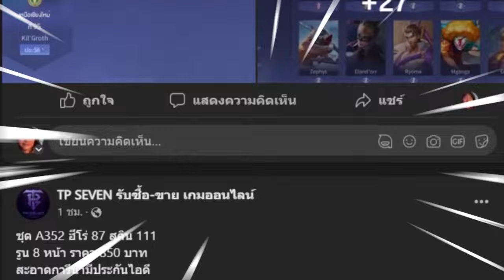ROV - รีวิวกิจกรรมใหม่! สกินใหม่ Veres Glazed World Ruler สุ่มฟรี! ราคากี่คูปอง?